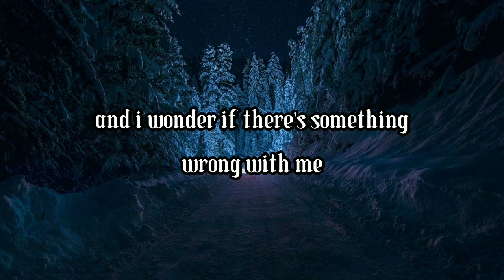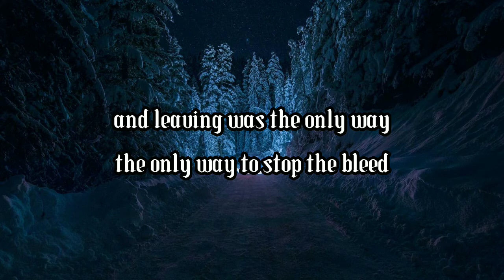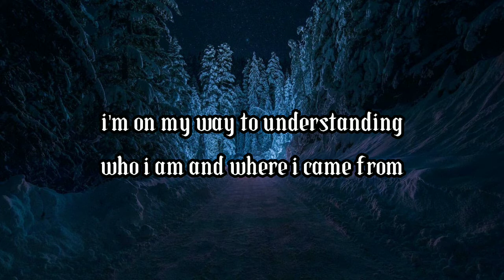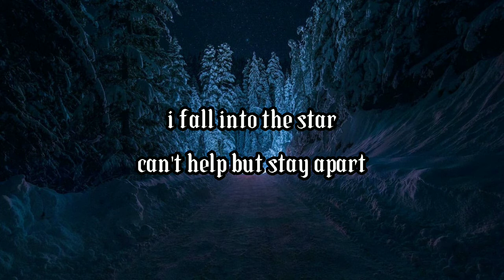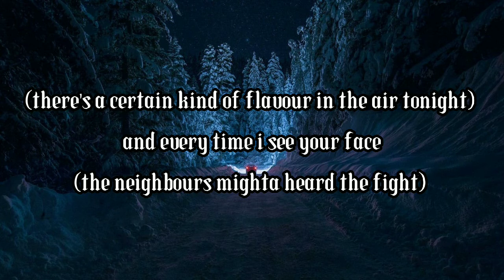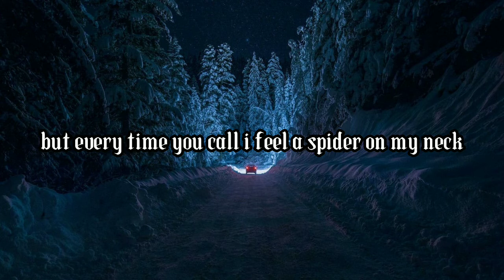Cln - That Place (lyrics) ft. Px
Hey everyone, it's KANIEL'S!
Get ready to dive into the world of lyrics with 'That Place' by Cln ft. Px.